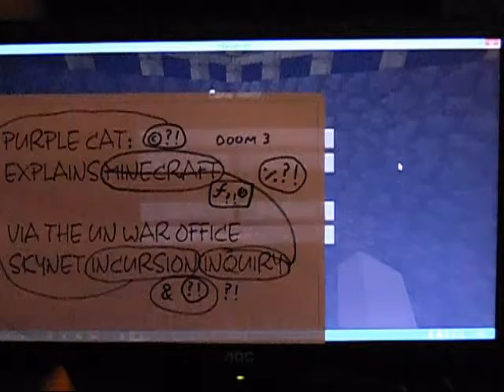PURPLE CAT INFORMATION FILM 34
[Doom 3 Vs Minecraft] Council ability inquiry..